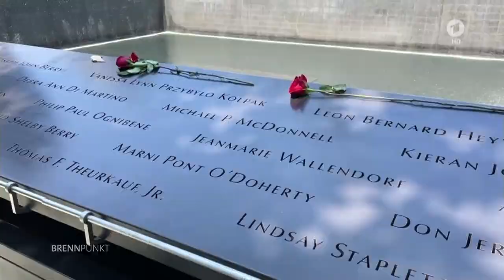ARD-Brennpunkt: Afghanistan (27. August 2021)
„Tragödie in Afghanistan – Was kommt nach dem Abzug?“

Moderation: Andreas Cichowicz
Quelle (Abruf 27. August 2021)